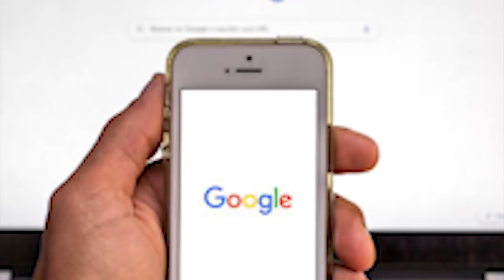hadien twitter,facebook bad instagram mynta sa ia ka google khang ka russia kynnoh ba ai khubor thok